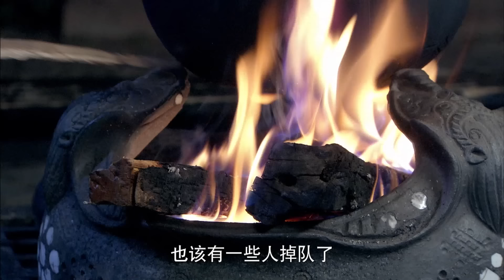(Lồng Tiếng) VŨ LẠC TRUYỀN KỲ - Tập 22 | Lâm Canh Tân, Choo Ja Hyun | Siêu Phẩm Phim Kiếm Hiệp 2024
VŨ LẠC TRUYỀN KỲ - Tập 22 | Lâm Canh Tân, Choo Ja Hyun | Phim Kiếm Hiệp Cổ Trang Trung Quốc Mới Hay Nhất 2024

NỘI DUNG PHIM:

Bộ phim là cuộc hành trình theo chân hoàng tử Thư Nan Đà đưa đoàn nghệ sĩ ca múa Phiêu quốc đến thành Trường An biểu diễn. Quốc Vương Phiêu quốc muốn mượn việc này để kết liên minh với Đại Đường, mượn lực Đại Đường trừ khử tên gian thần đang nắm đại quyền trong tay. Để ngăn cản việc này, Đại Tướng quân La Da Na âm thầm điều động hàng loạt sát thủ thích sát hoàng tử. Nhưng Thư Nan Đà vốn thông minh đã nhiều lần trổ tài cải trang của mình để thoát khỏi những tình thế khó sử và nguy hiểm. Với nhiều dung mạo khác nhau: như giả gái, làm người phục vụ bàn hay đại hiệp một mắt,… làm cho bộ phim thêm sinh động và hấp dẫn. Đồng hành với hành trình của hoàng tử Phiêu quốc là nữ phi tặc Dạ Sa La - một cô gái xinh đẹp lanh lợi, đệ nhất du hiệp của Đại Đường - Hạ Vân Tiên, Phiêu quốc đệ nhất vũ cơ - Lan Mai Sang Đế. Liệu họ sẽ đối phó với hàng ngàn tên sát thủ như thế nào? Liệu họ có còn mạng để đến được Trường An hay không? Mời quý khán giả thưởng thức bộ phim siêu hay này trên Web TV vào lúc 2h, 7h và 9h sáng hàng ngày theo (giờ Việt Nam) để biết câu trả lời nha.

Diễn viên: Lâm Canh Tân, Choo Ja Hyun, Vu Vinh Quang, Đường Quốc Cường, Thương Dung, Triệu Văn Tuyên
Thể loại: Hành Động Võ Thuật, Phim Cổ Trang Trung Quốc, Phim Kiếm Hiệp, Phim Võ Lâm Kiếm Hiệp, Phim Ngôn Tình Cổ Trang
Số tập: 42
Thời lượng: 45 phút/tập
Ngôn ngữ: Lồng Tiếng
Chất lượng: HD 1080p
Quốc gia: Trung Quốc
Năm: 2014